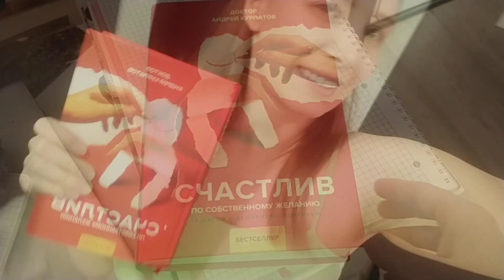Секрет простой и счастливой жизни с самоедом, трудности ухода и как с ними справиться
Простая и счастливая жизнь с самоедской собакой в квартире, как мы справляемся с трудностями ухода, как быть счастливым в эти не простые времена.